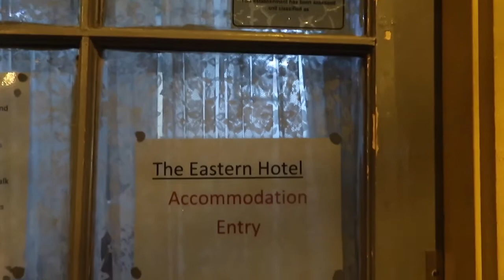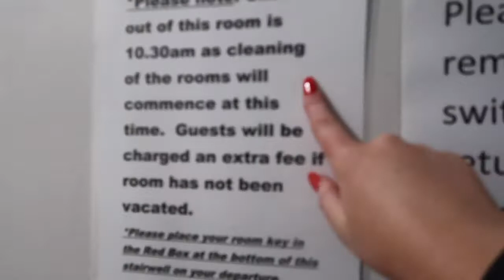WEEKLY VLOG | Ballarat, New Car, Wedding Event, Rants + more | Tash Oakes | Melbourne, Australia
Hi Guys! Sorry that's a been a while since I've posted but it has been a crazy time for me. I want to be as real as possible on my social media and while I want to show the good and the bad, I needed to take some space for me and get my head right before I let you guys in.

This week's vlog I get a new car, go to a wedding event, and then have a chill week of work and very realistic Days in My Life.

Sub count when posted: 176 xx